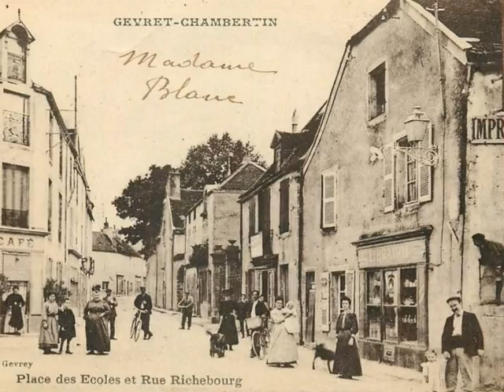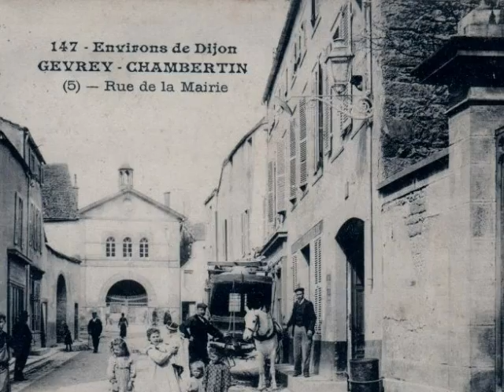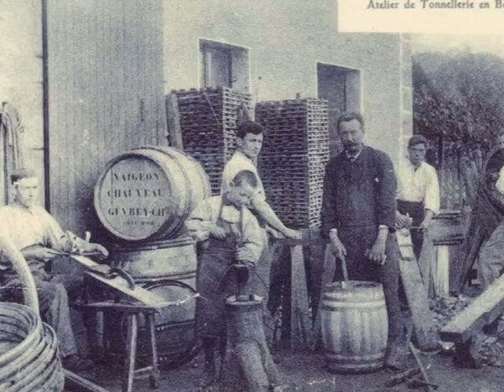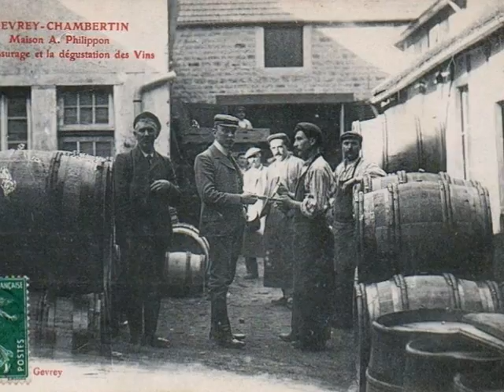Memoire du siecle Gevrey Chambertin 21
Gevrey-Chambertin (21)
Réalisé par David Gavignet